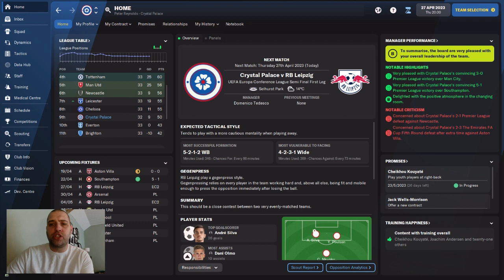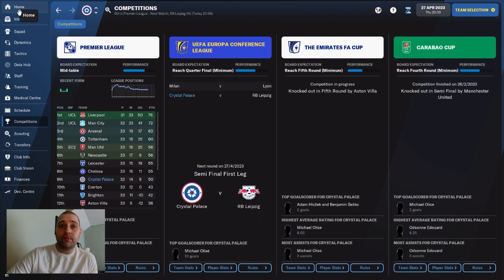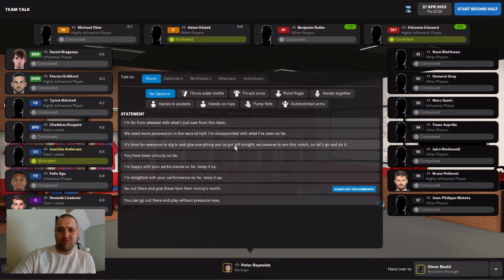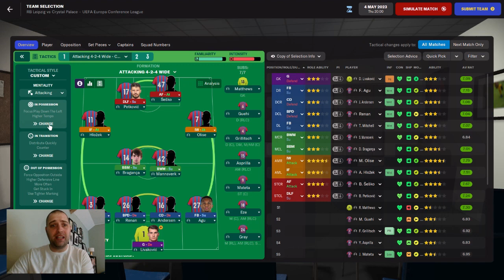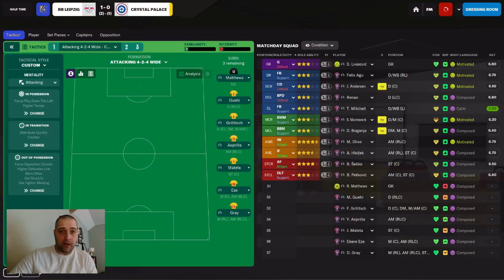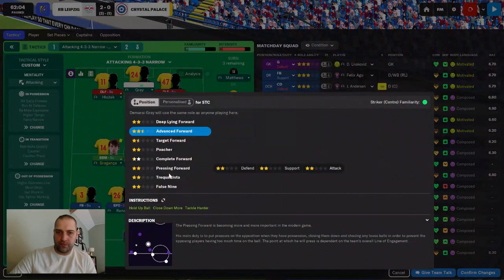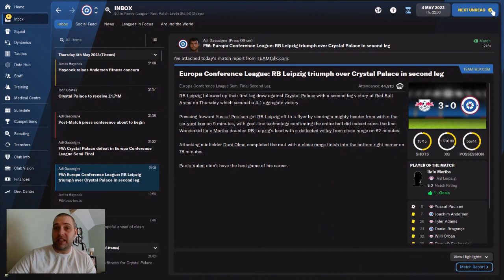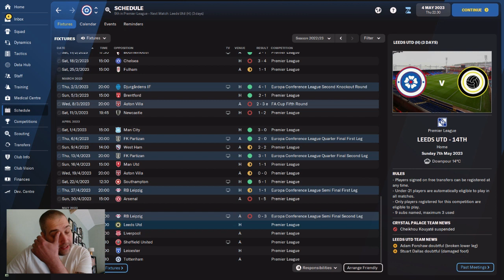EUROPEAN SEMI FINAL | A Selhurst Success Story #14 | FM22 | Football Manager 2022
Crystal Palace have reached the last 4 of a European competition for the first time in their history.

Can we overcome RB Leipzig to reach our first ever European final or will it all end in tears?
A SELHURST SUCCESS STORY

Crystal Palace FC are in a period of transition after several years in the top flight of English football.

So, in my latest Football Manager 22 series I'm going to take over a squad of experienced and long serving players combined with exciting young talent and see if I can create my very own "Selhurst Success Story".

Just how far can I go? Can I lead the team to trophies and maybe even European glory or will it all go wrong and end with me out of a job?

Keep watching every episode to find out!!